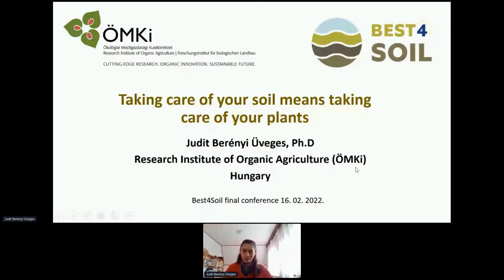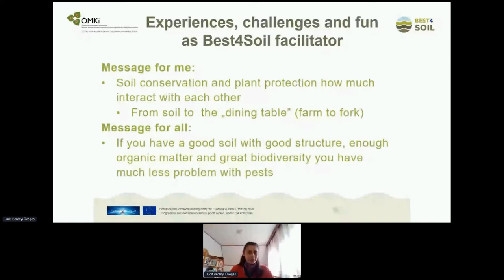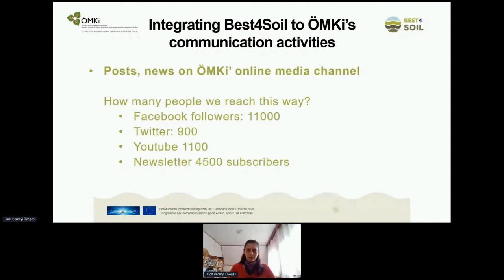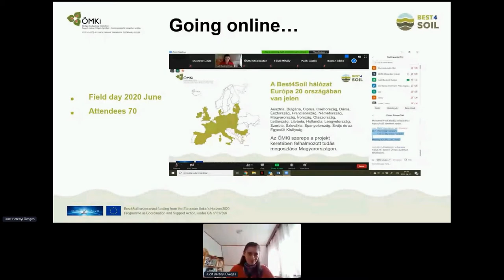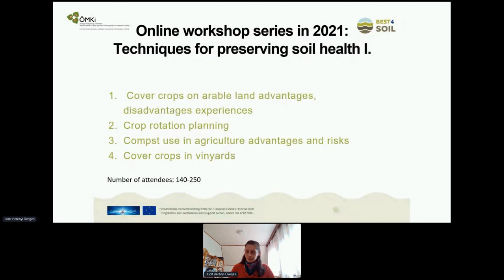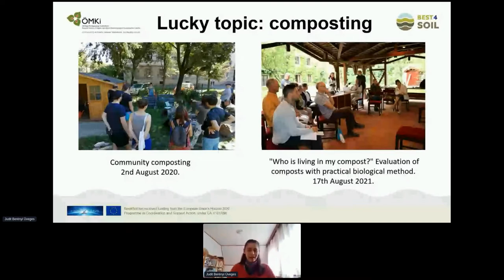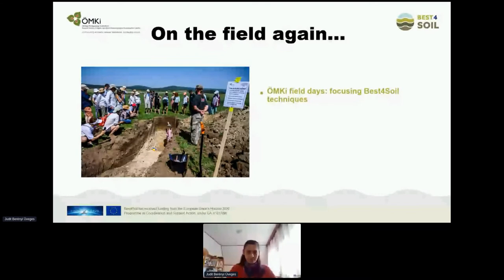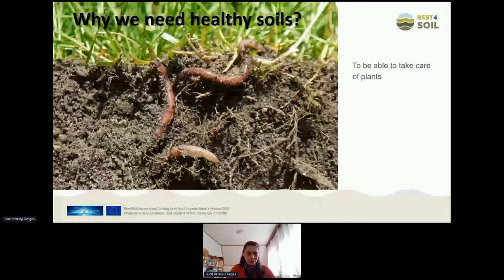Taking care of your soil means taking care of your plants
Judit Berenyi Uveges for the Best4Soil Final Conference 2022.